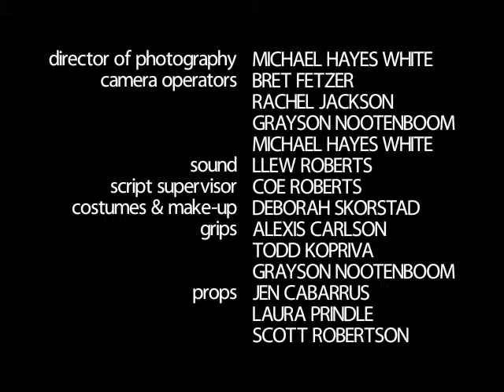CHERUB 2.01 - "Ain't No Mildly-Irritating Fu!"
Cherub and his son Connie are compelled into battle by the Ancient Prophecy of Propheticness. But even as one menace faces them head on, the evil lawyers at Dogboy & Goat are secretly plotting revenge, in the form of Cherub's old nemesis, Edmond the Squeaky.  Episode 1 of Season 2 of "CHERUB - The Vampire With Bunny Slippers," a parody of Joss Whedon's ANGEL.